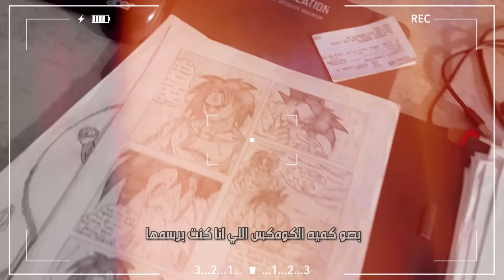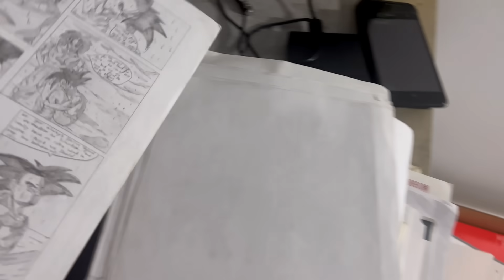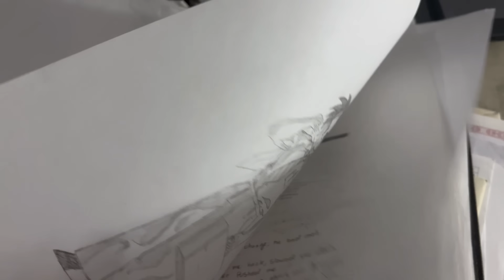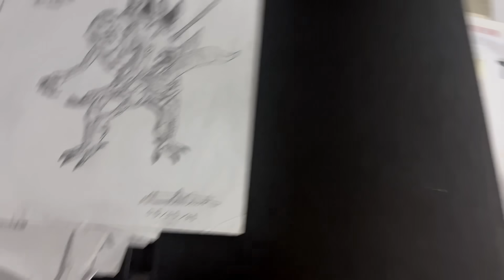دراجون بول و حياتي - فيجيتا الحقيقي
لينك للبرامج:
link for Customized Programs: